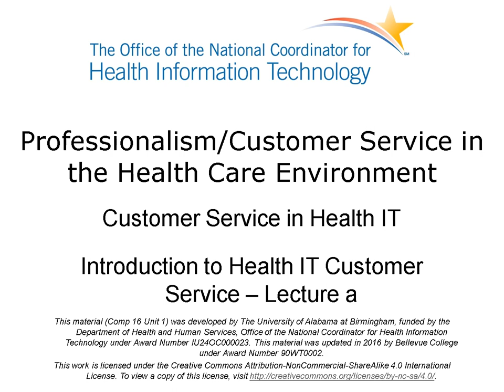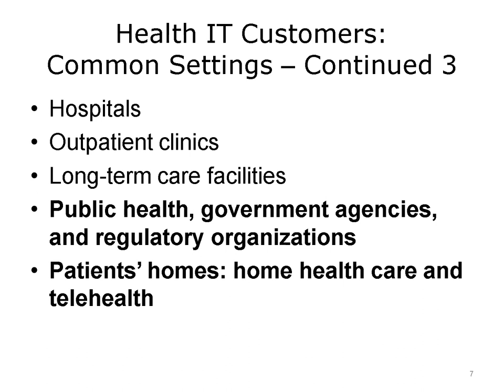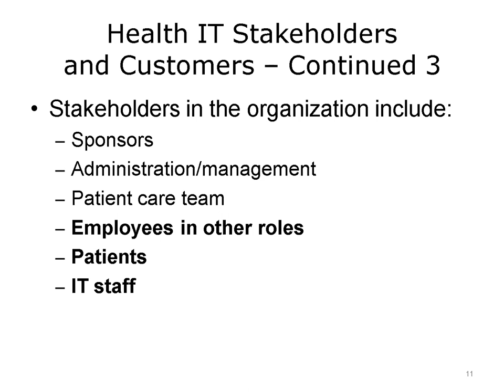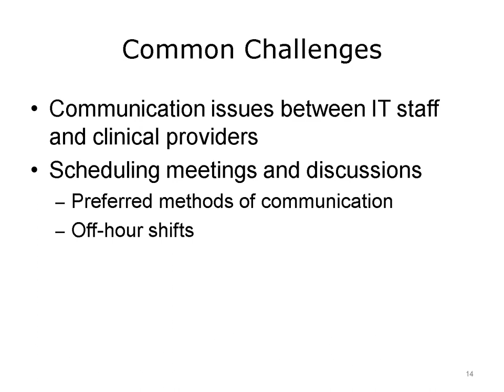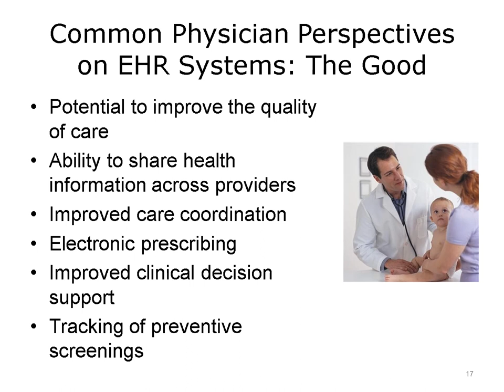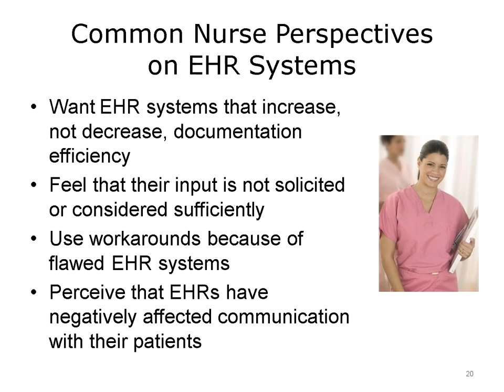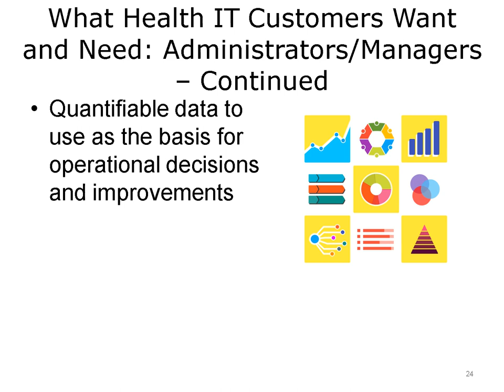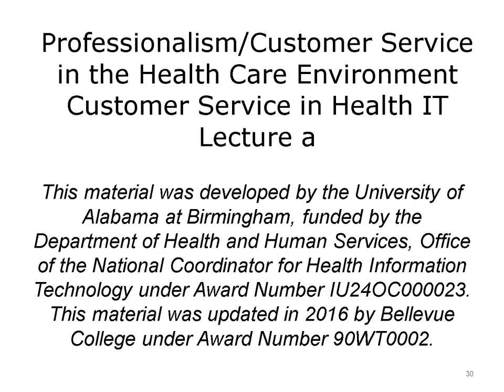comp16 unit1a lecture video